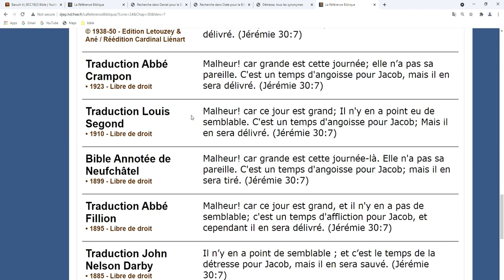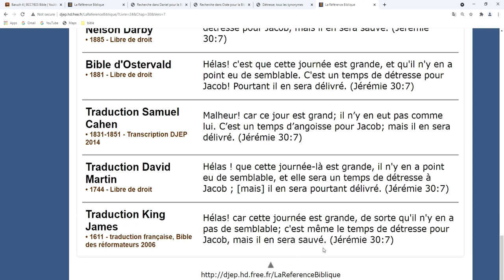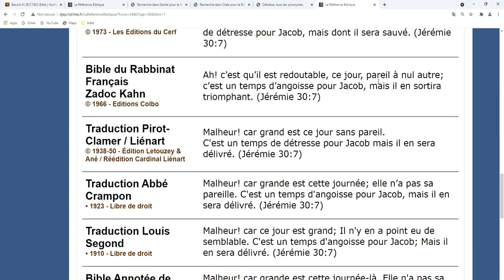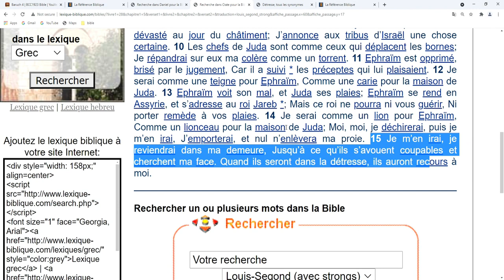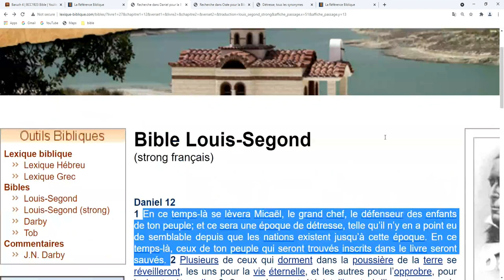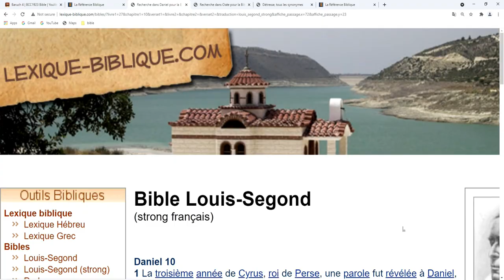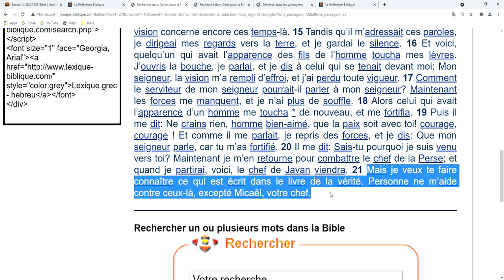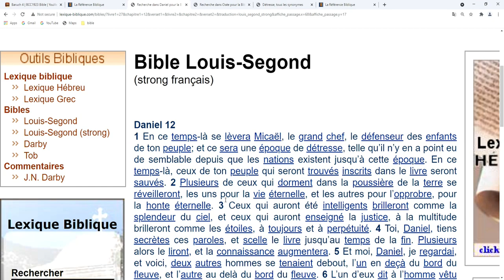La Fin du Monde ? Les Fléaux, la Grande Détresse, la Grande Tentation qui commence